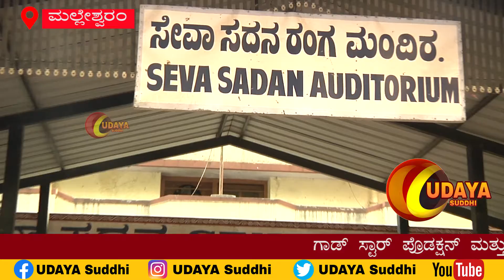ಸ್ಟಾರ್ ಪ್ರೊಡಕ್ಷನ್ ಮತ್ತು ಶರ್ವನಿ ಗ್ರೂಪ್ಸ್ ಅರ್ಪಿಸುವ ಸ್ಟಾರ್ ಸಾಧನ ಕಲಾ ಅವಾರ್ಡ್-2022